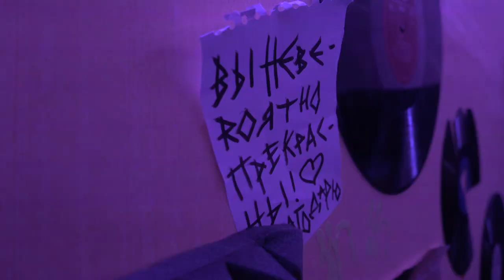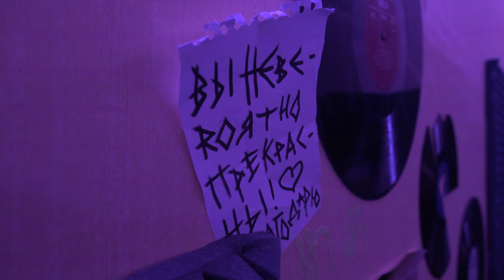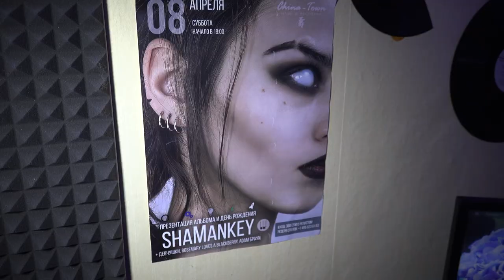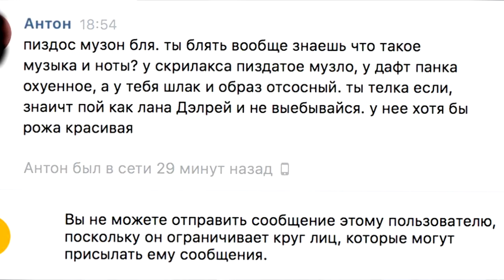De Profundis программа Из Глубины - shaMankey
Интервью с Сашей Монтаг о творческом пути, наркомании, стриптизе и проекте shaMankey. Беседует Александр Аронов.

Саша Монтаг – московская артистка, автор сольного музыкального проекта shaMankey. В сегодняшнем видеоинтервью она расскажет о своем творческом пути, театре, наркомании и стриптизе.